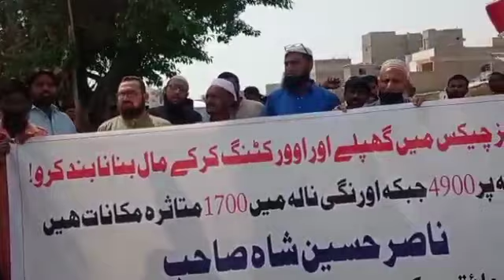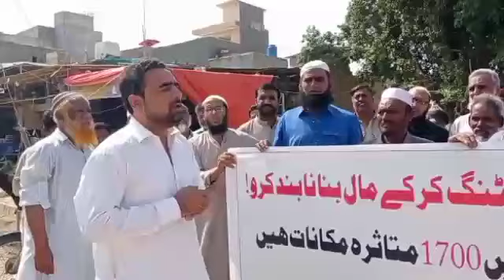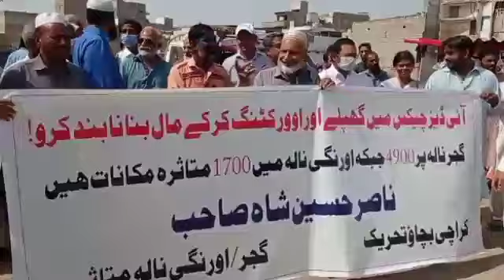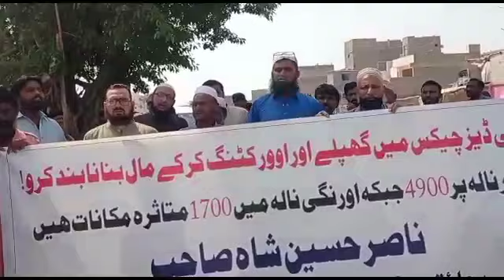Protest of Nala victims details by Shahid Hussain